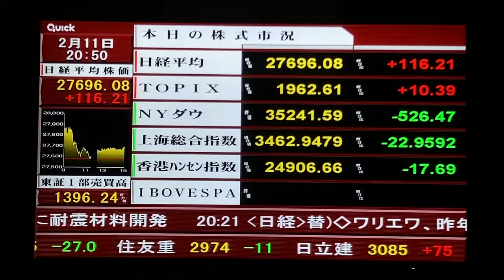野村證券川口支店 株価表示のディスプレイ